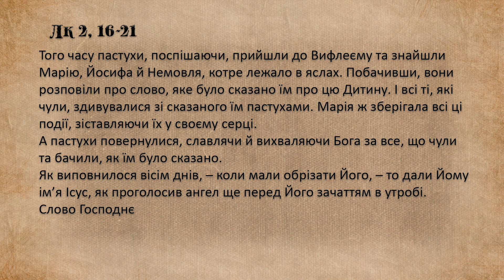"Дорога до серця" Пресвятої Богородиці Марії, Лк 2, 16-21 отець Oleksandr Khalayim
Пресвятої Богородиці Марії, Лк 2, 16-21